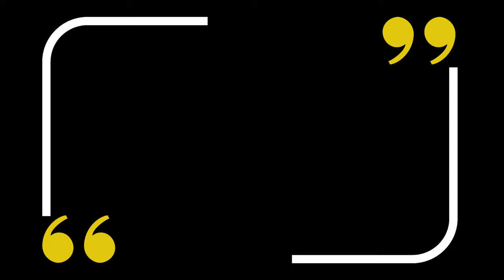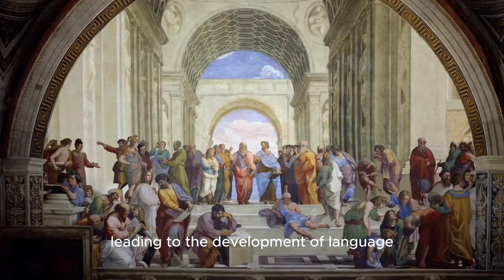Did Magic Mushrooms Make You Smarter? The STONED APE Theory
Terence McKenna thought that psilocybin mushrooms served as the "catalyst for evolution," helping give rise to language, creative imagination, the arts, religion, philosophy, science, and the entirety of human culture. This hypothesis, popularly referred to as the "stoned ape theory", suggests that psilocybin mushrooms played a pivotal role in shaping the consciousness of early humans.